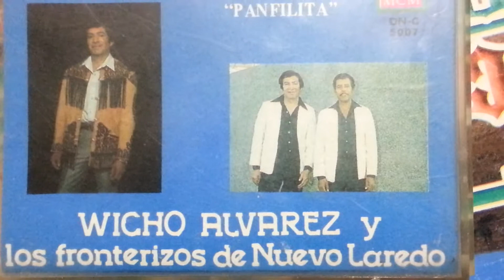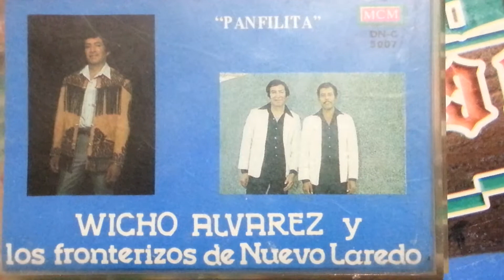ME PERSIGUE TU SOMBRA-WICHO ALVAREZ